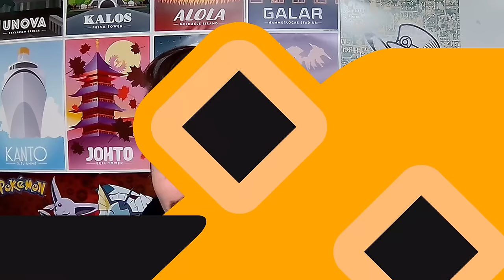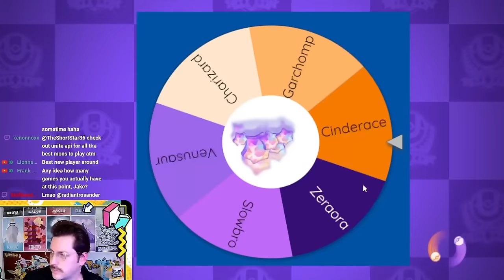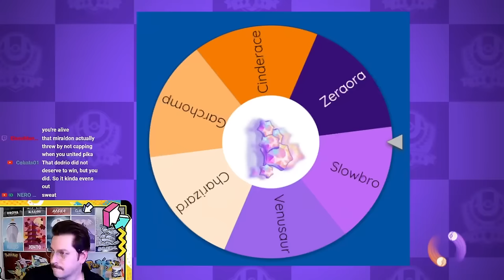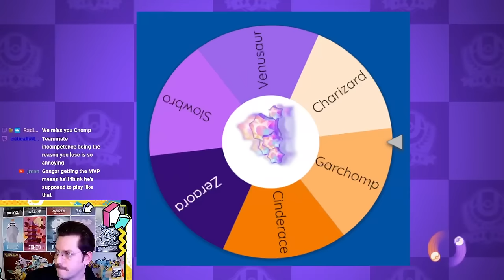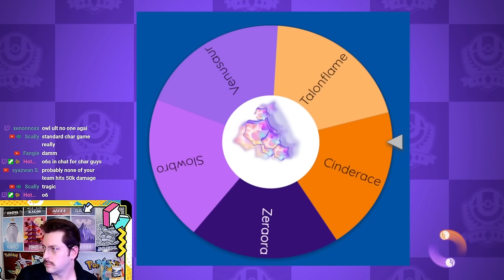Pokemon Unite NUZLOCKE! Free To PAY To Master Rank *Day 5*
Day 5 of this seasons road to master rank is here and it is a NUZLOCKE! I take a brand new account to Master Rank Free to PAY. Hope you enjoy this season of my Road To Master Rank.